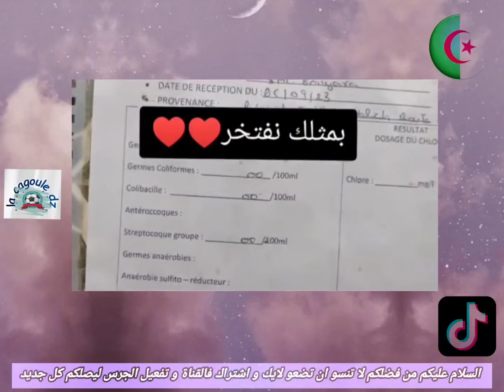الجزائر شاهدوا ماذا فعل هاذا الجزائري...من المظاهر الإيجابية في المجتمع الجزائري